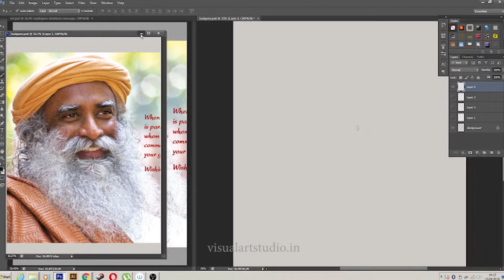Sadhguru_Digital painting_portrait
this  painting made by gajanan patil using wacom pen tablet, this portrait made in digital media
for more artworks you can follow me on :-